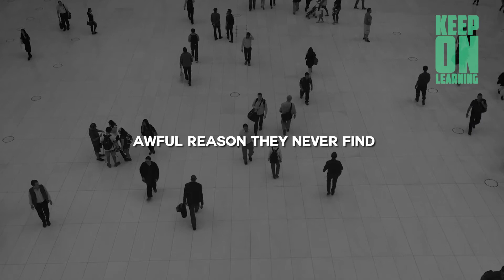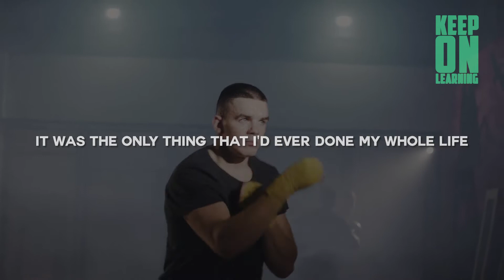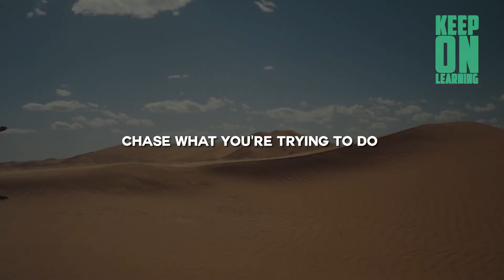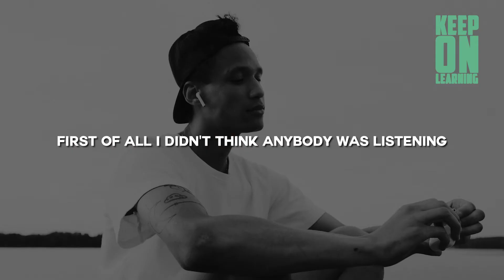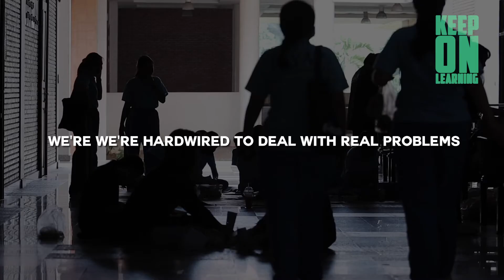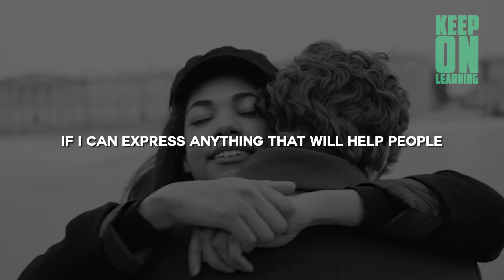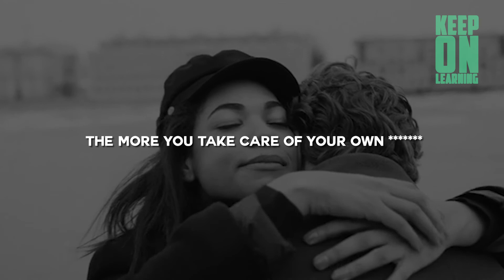Joe Rogan's Life Advice Will Change Your Life | Motivational & Inspirational Video 2021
Joseph James Rogan is an American comedian, podcaster, and UFC color commentator. Rogan began his career in comedy in August 1988 in the Boston area. After relocating to Los Angeles in 1994, he signed an exclusive developmental deal with Disney, and appeared as an actor on several television shows including Hardball and NewsRadio.